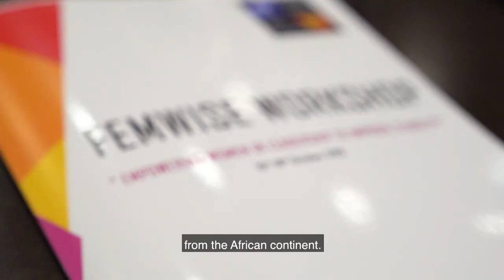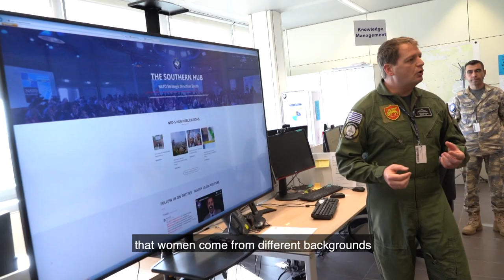FEMWISE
JFC Naples hosted FemWise Workshop from 15 to 18 October inclusive. The topic was “Empowering Women in Leadership to Improve Stability”.
This meeting was a joint initiative between NSD-S HUB NATO and African Union Commission for FemWise-Africa members.
It aimed to strengthen women’s leadership in preventive diplomacy and mediation.